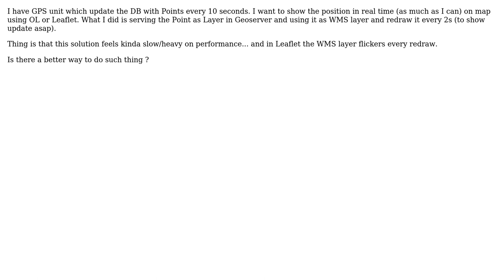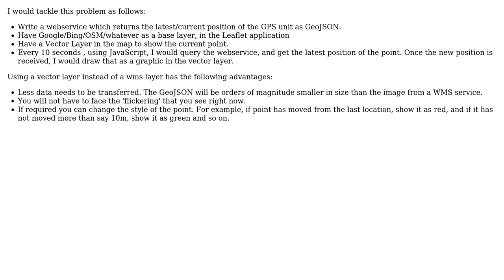GIS: Showing GPS movements on map (Openlayers or Leaflet) using DB and GeoServer?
With thanks & praise to God, and with thanks to the many people who have made this project possible! | Content (except music & images) licensed under CC BY-SA | Music | Images & others | With thanks to user PolyGeo user Devdatta Tengshe user Alophind and the Stack Exchange Network Trademarks are property of their respective owners. You are responsible for your own actions.